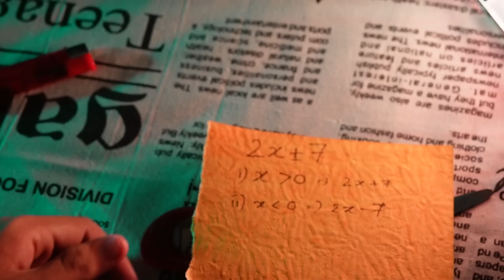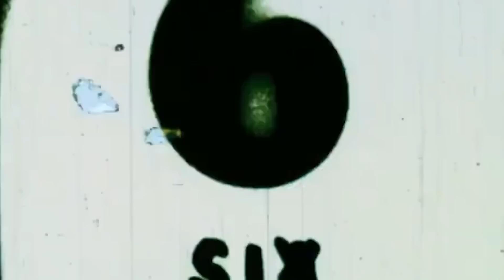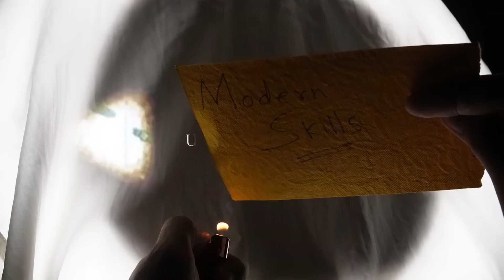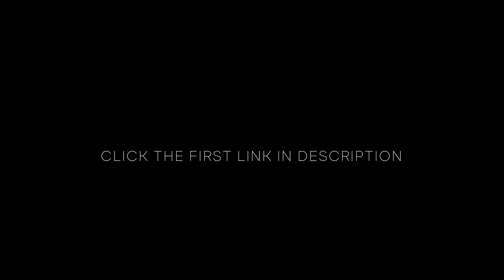The ULTIMATE Career Advice which no one told me 🔥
Best Colleges, Drop Year, IITJEE: You all have had a lot of questions and I just couldn't resist myself from making this video.
Newton School Of Technology :
I met this guy Divye during my visit to Bangalore and listening to his story made me realise drop year is not just for studying, explore bhi karo tum kya chahte ho. I just wanted to share this thought with you all, so you can take a better & balanced decision!

Till then,
Haste raho.
Sayonara.
📷Add me on Instagram, I share a lot of amazing stuff there:
 I am Akash Majumder, a 21 year old making visual stories, vlogs and productivity videos on the internet with the dream to make this world a better place and running behind his passion. 🧡 A passionate filmmaker, entertainer and a public speaker, 🎥 I am a final year student at VNIT Nagpur. 👨‍🎓 If you watch my vlogs, you'll know I'm deeply into sports and fitness. 🏋️‍♂️ This channel is about documenting parts of my life, travelling wherever we can and telling you all stories with an aim to spread smiles. 😁
CINEMATICS,B ROLLS,
Inside the Chaos: Engineering Exams in India Revealed!"
"Best Colleges for Low JEE Ranks"